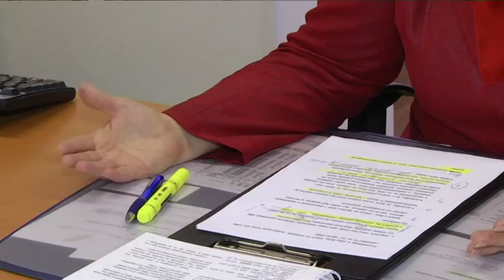Ženy – obete násilia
Týka sa žien všetkých vekových kategórií, sociálnych vrstiev, kultúr a etnických skupín. Násilie páchané na ženách sa týka nás všetkých. A pripomenuli sme si to 25. novembra.